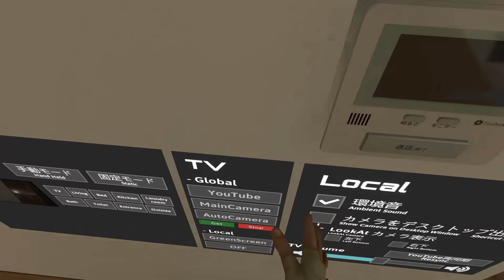Jeszcze jeden "NORMALNY" Dzień w VR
Noo, taki dzień jak co dzień bym powiedział